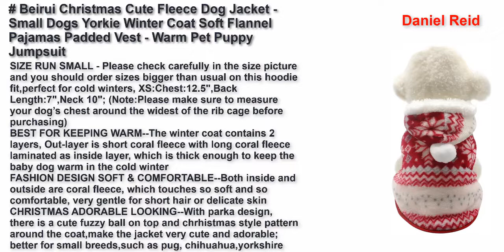Best cute christmas sweater for dogs 2021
ZIFEIPET Dog Christmas Sweater Cute Reindeer Snowflake Knit Sweater Pet Holiday Cloth Soft Warm Turtleneck Knitwear for Medium Dogs
Beirui Christmas Cute Fleece Dog Jacket - Small Dogs Yorkie Winter Coat Soft Flannel Pajamas Padded Vest - Warm Pet Puppy Jumpsuit
PETCARE Dog Christmas Sweater Funny Cute Cartoon Reindeer Cat Sweaters Jumper Holiday Dog Clothes Puppy Sweaters for Small Medium Large Dogs Cats Fall Winter Outfits Xmas Dog Costume
SCENEREAL Knitwear Dog Sweaters Winter Clothes - Christmas Dog Sweater Xmas Clothes Warm Coats Classic Pattern
BINGPET Turtleneck Dog Sweater
KYEESE Dog Sweater Dress Halloween Turtleneck Dogs Pullover Knit with Leash Hole Fall Winter Warm Dog Sweater Cute
Lanyar Dog Reindeer Holiday Pet Clothes Sweater for Dogs Puppy Kitten Cats, Classic Red
Christmas Small Dog Sweaters Female Girl Red Winter Warm Dog Princess Dress Clothes Dachshund Chihuahua Corgi (S(Bust 13.7inch), Red Heart)
CHBORCHICEN Pet Dog Sweaters Classic Knitwear Turtleneck Winter Warm Puppy Clothing Cute Strawberry and Heart Doggie Sweater